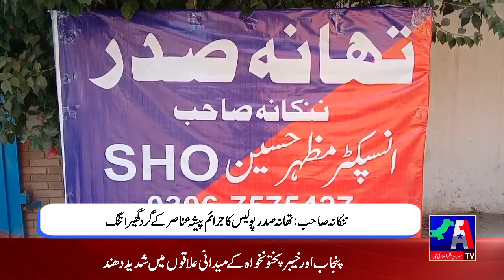Headline News || 18-12-2023 || A1TV